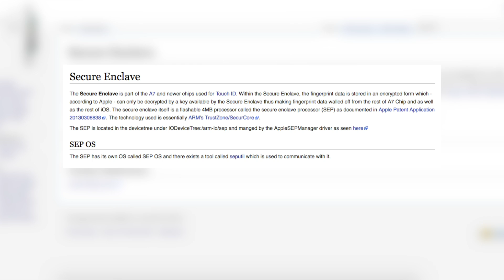iOS 10.3.1 Jailbreak: FAKE Jailbreaks, Apple Stops Signing 10.2.1/10.3 | JBU #25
iOS 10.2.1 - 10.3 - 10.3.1 Jailbreak Update: FAKE Jailbreaks, Downgrading w/ Blobs, Apple Stops Signing 10.2.1/10.3 & More! | iOS 10 Jailbreak Update #25

In this jailbreak update video, we talk about Apple closing the signing window on iOS 10.2.1 and 10.3, downgrading with Prometheus, fake jailbreaks & more!

Tweaks mentioned:
Don't Stop The Party 2
StatusPeek 2
Substrate Fix for Yalub3

Thoughts? Opinions? Let me know below!

Shout out to these awesome Patrons!

▬ STAY UP-TO-DATE! ▬